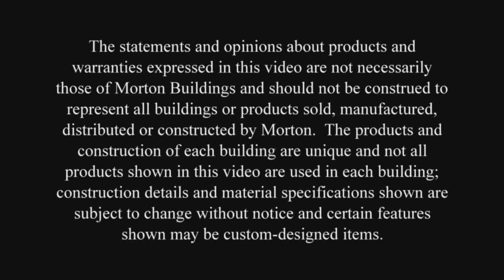Fred's Machine Storage/Shop